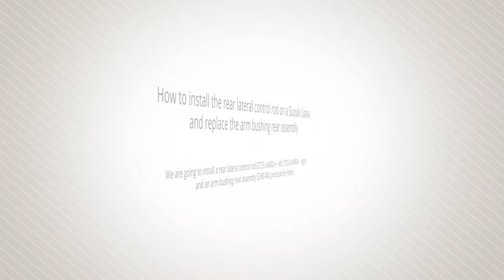How to install a rear lateral control rod on a Suzuki Liana (Turn on the subtitles!)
In this video, we are going to show you how to install a rear lateral control rod on a Suzuki Liana and replace the arm bushing (Turn on the subtitles!)

NB! Do not forget to turn on the subtitles. They will tell you how to install a rear lateral control rod and replace an arm bushing

How to install the rear lateral control rod on a Suzuki Liana and replace the arm bushing rear assembly

We are going to install a rear lateral control rod (0725-LIANRLH – left, 0725-LIANRRH – right) and an arm bushing rear assembly SZAB-040, produced by Febest

Using this replacement method, the original bolt that secures the lateral control rod to the body can be used to install a new lateral control rod, and this will allow you to avoid difficulties when removing the bolt, or its parts, when using another method

If you are replacing the left and right lateral control rod, the steps are the same.

The lateral control rods 0725-LIANRLH and 0725-LIANRRH can be installed on the following vehicles:

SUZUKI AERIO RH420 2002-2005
SUZUKI AERIO/LIANA RH423 2006-
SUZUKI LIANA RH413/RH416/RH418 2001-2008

– here you can buy the left lateral control rod 0725-LIANRLH

- here you can buy the right lateral control rod 0725-LIANRRH

The arm bushing rear assembly SZAB-040 can be installed on the following vehicles:

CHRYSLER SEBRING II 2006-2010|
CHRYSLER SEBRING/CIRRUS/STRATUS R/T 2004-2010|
FORD TRANSIT CONNECT (TC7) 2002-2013|
HONDA ODYSSEY III (LHD) 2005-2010|
HONDA ODYSSEY IV (LHD) 2011-|

– here you can buy the arm bushing rear assembly SZAB-040

- the web site of the official European distributor Febest
- the online shop of the official European distributor Febest

Music
Crying Voice - Burning